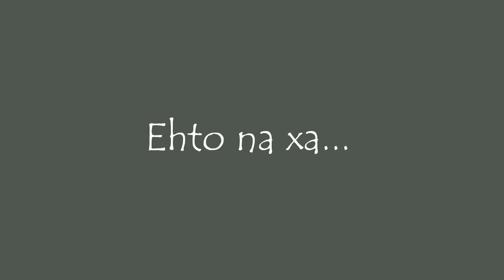DIY Hair cut...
May razor kaba? Wag ng mag punta sa barberya..
Tara DIY tayo..